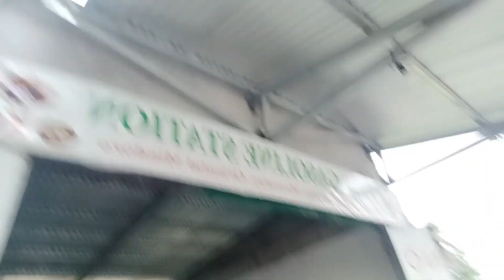pag sundo kina tropang Omar at ej